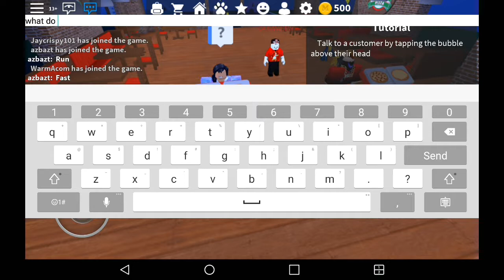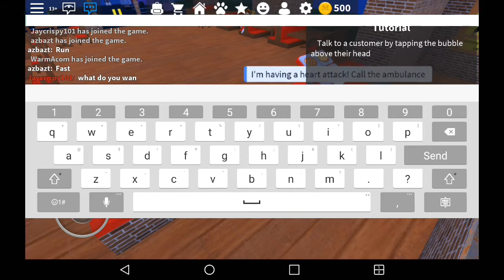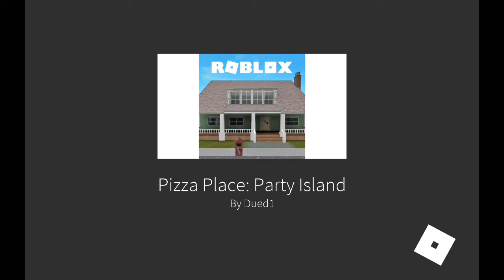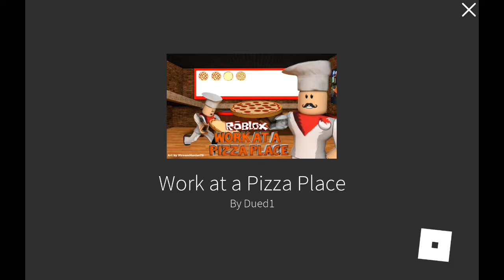Got my first job :eps1